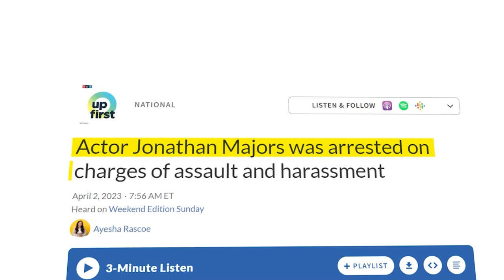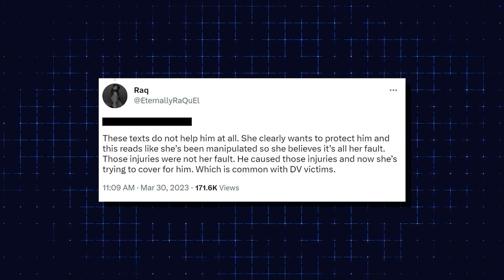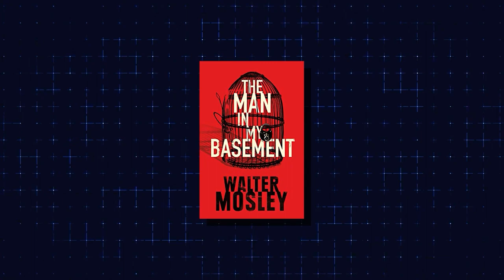The RISE And FALL Of Jonathan Majors..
Welcome back to Show Pop,  today on the channel we're going to be talking about The RISE And FALL Of Jonathan Majors.. if you're excited to learn more about this then make sure you watch the whole way through because you don't want to miss the details we have for you!